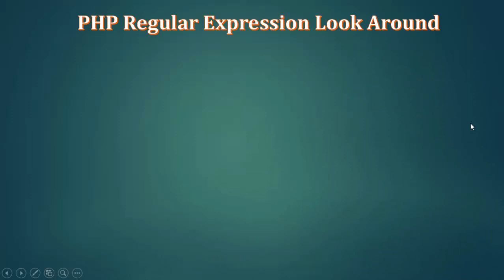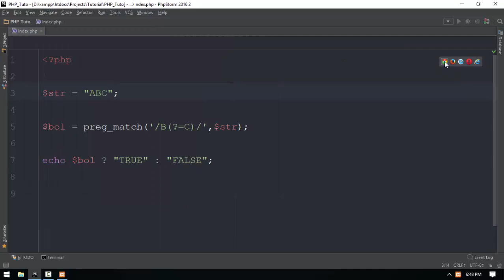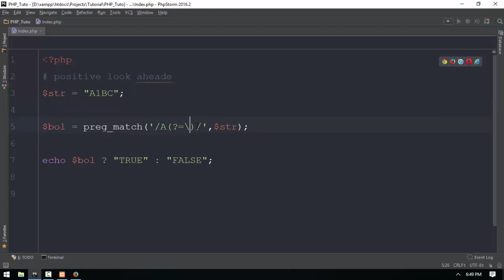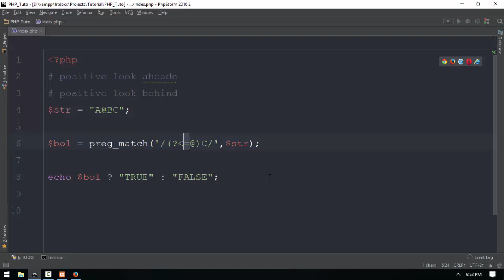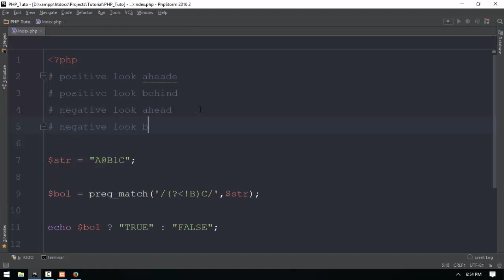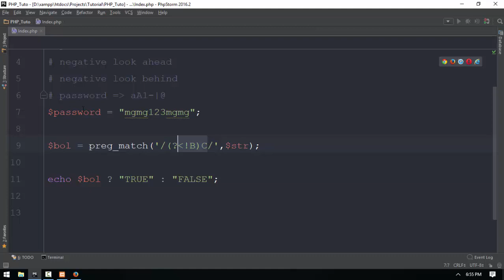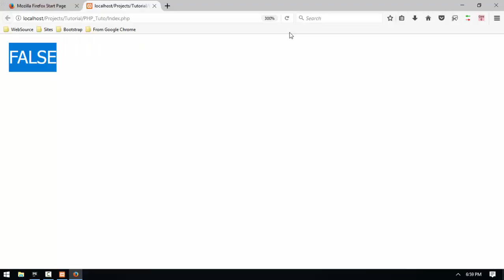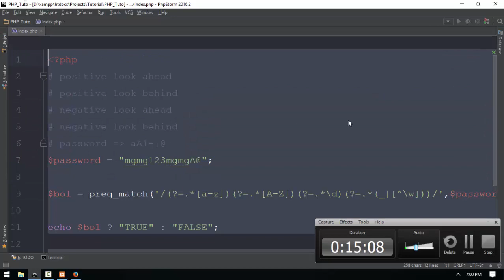160 RegularExpression LookAround